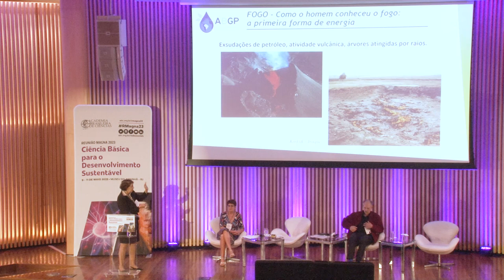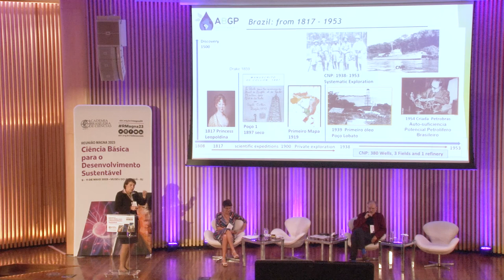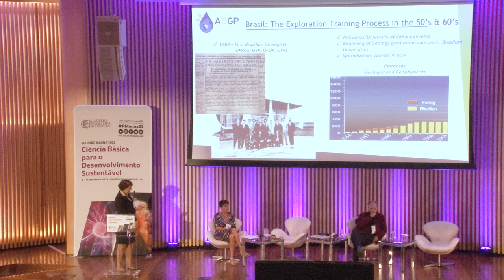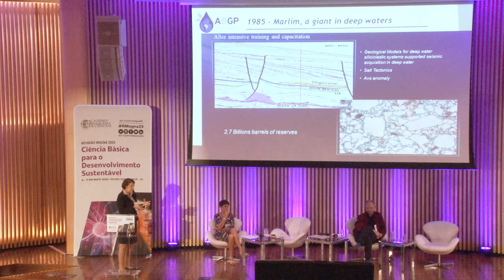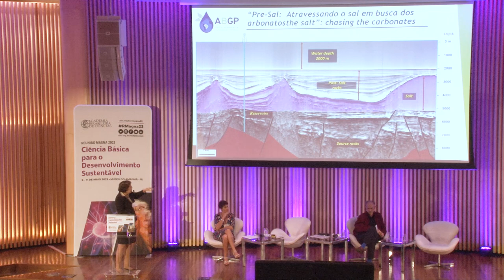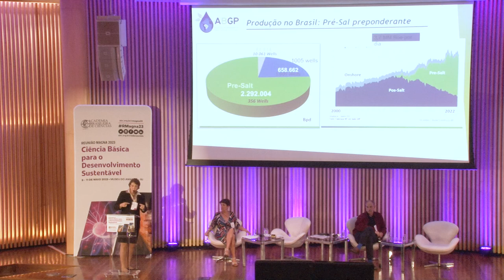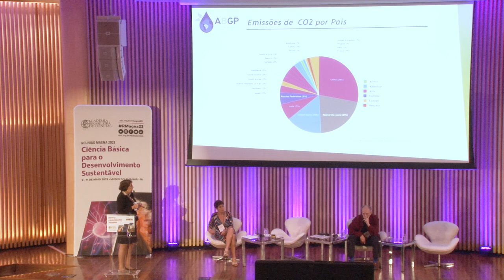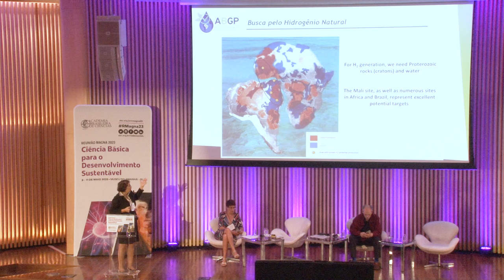RMagna2023 • A Relação da Ciência Básica com o Crescimento Econômico | Sylvia Maria - 09/05/2023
A ciência e a economia estão intimamente ligadas e a segunda sessão plenária da Reunião Magna da ABC 2023 vai abordou justamente esse tema tão importante. Com a presença de renomados
especialistas, como a geóloga Sylvia Maria Couto dos Anjos, o sociólogo Glauco Arbix e a economista Fernanda de Negri, a sessão discutiu a relação da ciência básica com o crescimento econômico.

A sessão aconteceu no dia 9 de maio, às 15h, no Museu do Amanhã. Sylvia Maria Couto dos Anjos
apresentou a história do Petróleo no Brasil, destacando os objetivos e desafios da Petrobras, além
da descoberta do pré-sal. Assista!